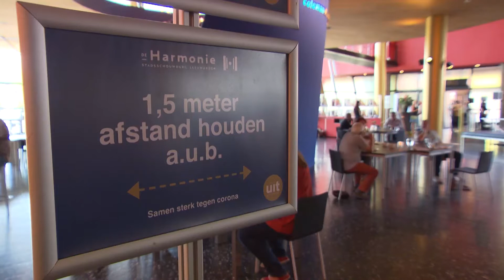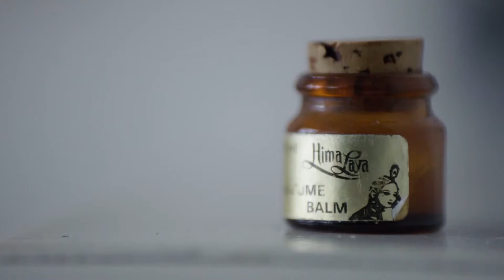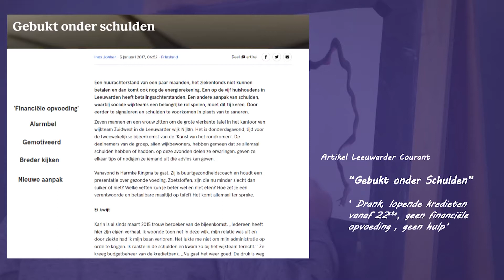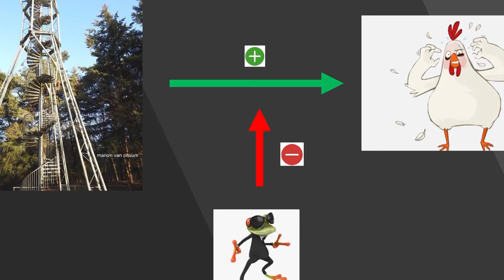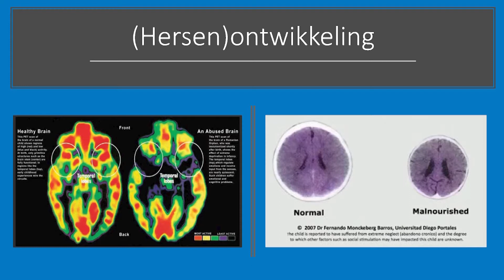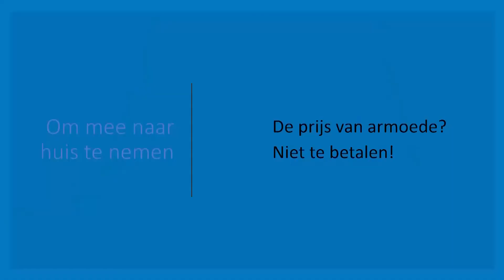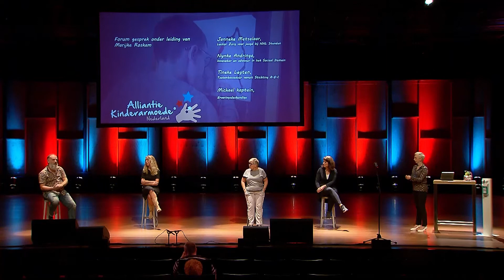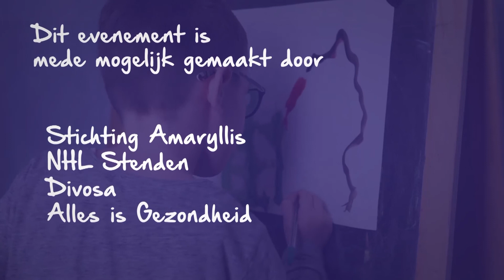Publieksacademie Kinderarmoede Friesland 15 sept 2020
Live registratie van Publieksacademie Kinderarmoede Friesland op 15 sept 2020 in Leeuwarden. Doel is om het (regionale) probleem bespreekbaar te maken en met verbetervoorstellen te komen voor (lokale) aanpak en landelijk beleid. Thema: Verborgen armoede. M.m.v. Prinses Laurentien van Oranje (video), vertegenwoordiger Kinderombudsman Laura van den Heuvel, woordvoerder Gemeente Leeuwarden, kinderarts Michel van Vliet, ervaringsdeskundige Michael Kaptein, forumgesprek met mensen uit wetenschap en praktijk, inclusief bijdragen vanuit de zaal. Afsluiting: stand-up musician Bart Kiers.